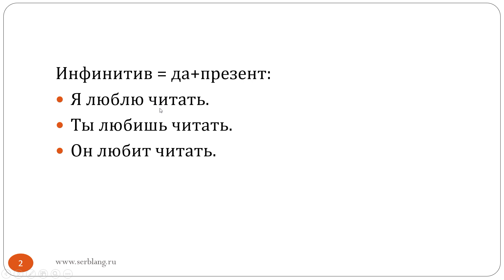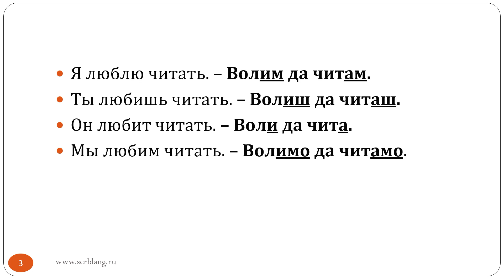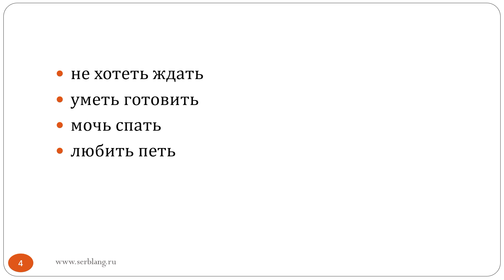Сербский язык. Урок 29. Да плюс настоящее время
Конструкция "да + презент".
Задание: переведите на сербский и проспрягайте по всем лицам следующие словосочетания:

не хотеть ждать
уметь готовить
мочь спать
любить петь